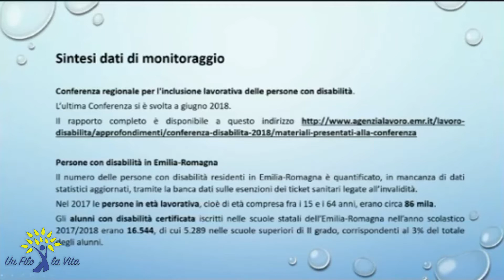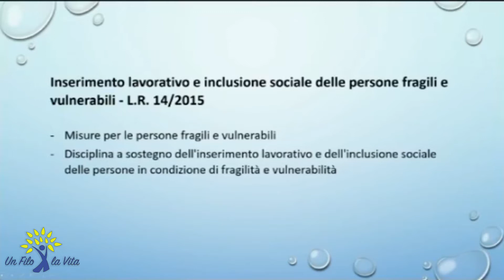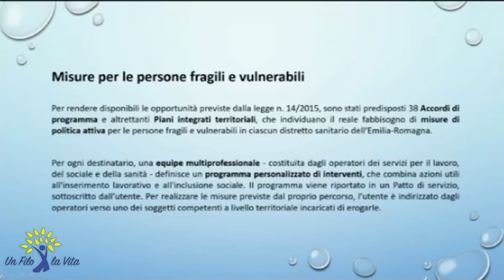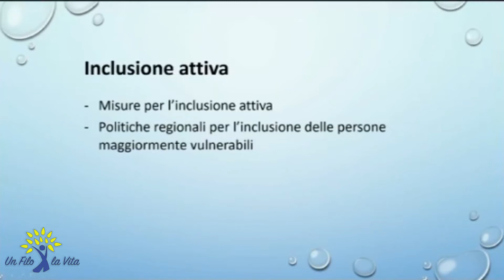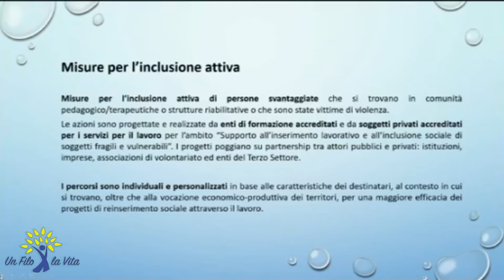BOLOGNA 2019 - CLAUDIA GUSMANI L'organizzazione dell'offerta formativa.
X Congresso de UN FILO PER LA VITA ONLUS sulla Nutrizione Parenterale Domiciliare. Assessorato alla Formazione Ricerca e Lavoro. Il sistema d'istruzione e formazione professionale della Regione Emilia Romagna.  L'organizzazione dell'offerta formativa.